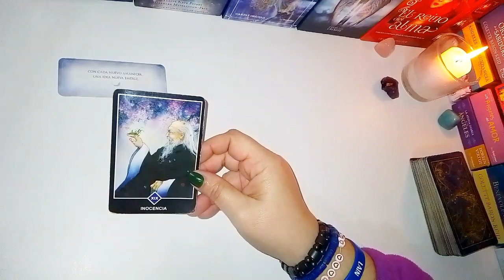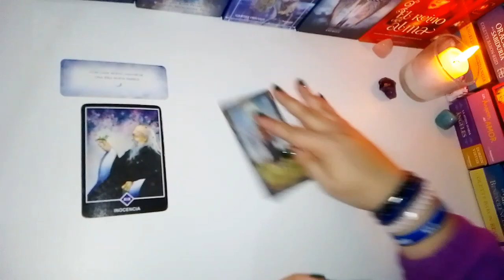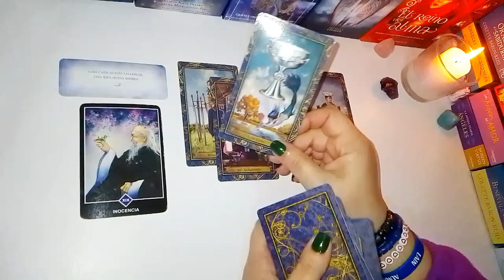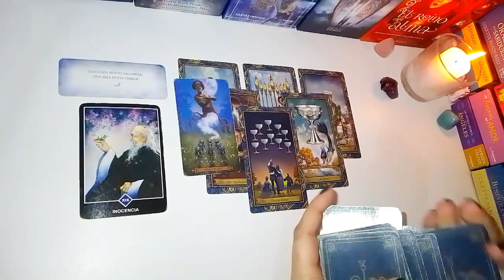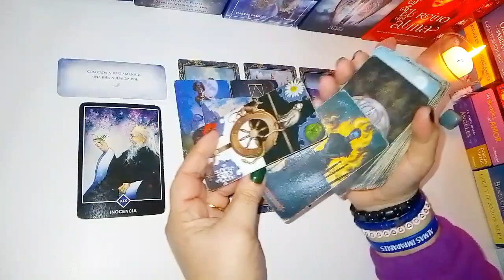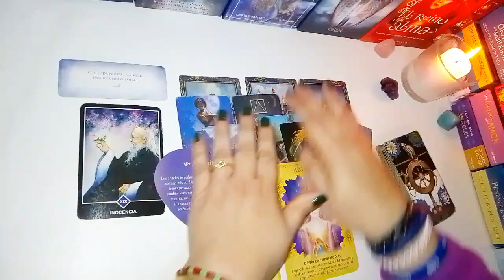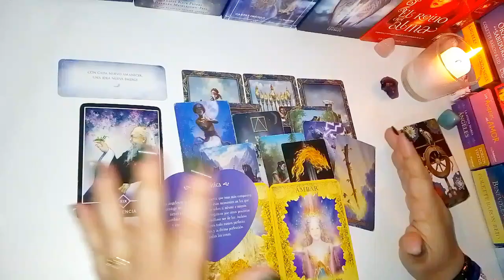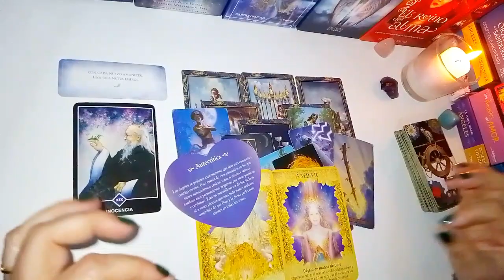TAURO🙏 MENSAJE URGENTE 🤗 BENDICIONES DEL UNIVERSO 🥰